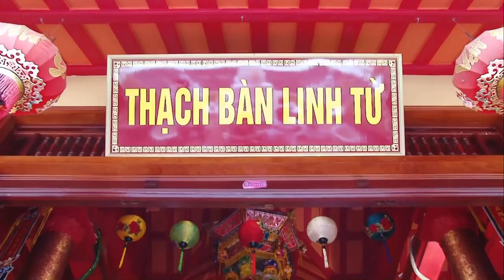Cậu khánh Nam đồng đền chúa Tây Thiên hầu Giá Chầu lục - Cung Văn Đền Quốc Mẫu